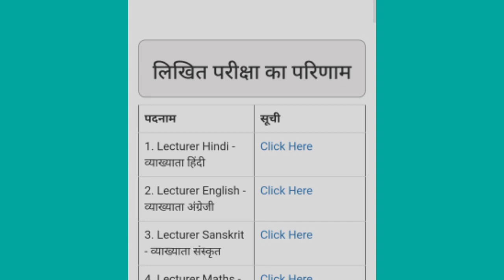raipur teacher bharti 2021//all post result declare